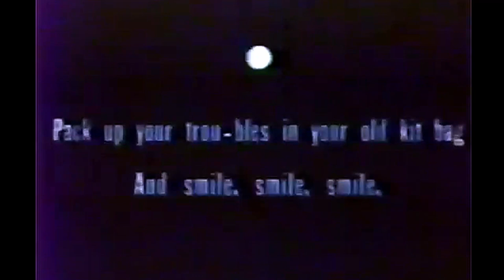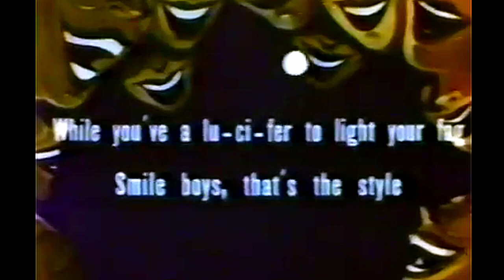Screen Song Sing along New Restoration - Color and Sound Boos in the Night Staring Casper's FamilyHD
Another Casper cartoon but with Casper's mean and obnoxious family.  This cartoon was released in the theater by Paramount on September 22, 1950.  It is one of the Famous Studios Screen Song series, with, of course, a sing along song, but with ghosts!  Obviously from the date, September and the subject matter this was a sudio Halloween cartoon, but good for any day of the year!

Now this cartoon is largely forgotten, this restoration came out as good as I could get it, but if you look at the 2 versions that are out there they are really bad, one is B+W the other is faded so badly it is hard to read.  Boos in the Night now is readable and kind of fun with the Casper family and the other sight gags they use.  Notice they even use Casper's haunted mansion in this cartoon several times, kind of cool!

The music is better than the usual Screen Song and as always it is Winston Sharples and the singalong is Pack Up Your Troubles.  The Director is Izzy Sparber, animation directed by Myron Waldman and Nick Tafuri.  Myron was the principal animator of Betty Boop for Max Fleischer like Ub Iwerks was actually the animator for Micky Mouse.  I talked with Myron several times and enjoyed his humor.  Many thought of him as gruff or cold, you just needed to get to know him and his humor, he was a great guy!

The main character voice is Jack Mercer, good old Jack, never met him but was there a cartoon made at Famous Studios that his voice was not present some place?  Great talent, and part of our youth no matter what your age! We at Cartoon Crazys have given you this Screen Song Boos in the Night with a New Restoration - color and sound, the best available anyplace!

Boos in the Night is a good example for you younger animators and producers of animation.  If you do a straight up Holliday cartoon, it either becomes a standard for a long long time since it is only brought out that one season each year it has a longer life, but it takes a long time for it to break even.  The other possibility is this cartoon, it is not a hit at it's appointed holiday, does not get brought out every October and disappears from history!

But we spent some time on it and here is Boos in the Night in good watchable condition, I hope you enjoy it, I sure like it!

The Cartoon Crazys Channel